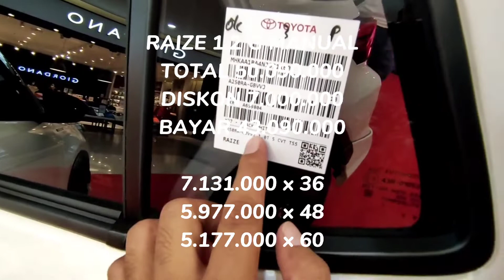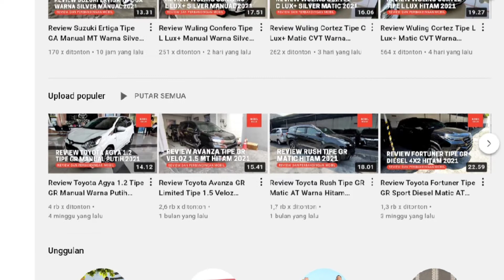Promo Kredit DP 47 Jutaan Toyota Raize Terbaru Agustus 2022 - OTR Jawa Tengah